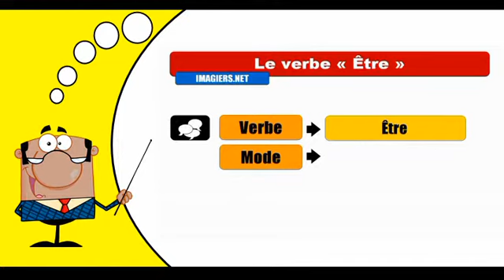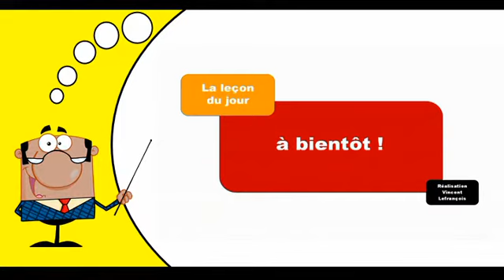Être Indicatif Passé simple